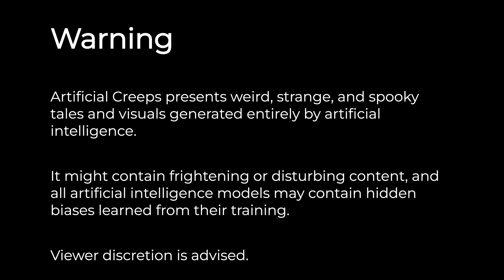"The Unseen Groom"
"A woman doesn't trust her mother's new boyfriend."

Artificial Creeps is a daily horror narration series that features videos with music, narration, and visuals generated entirely by AI.

Episode #24